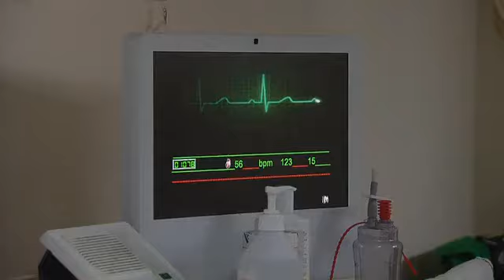Das Haus Anubis Staffel 2 Folge 112